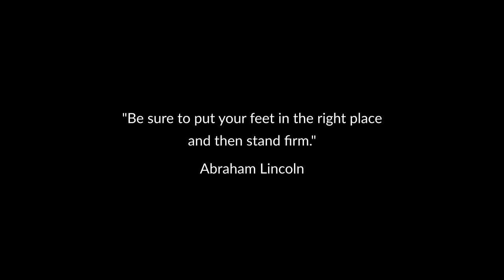Role models are essential: "The Roger Bannister effect" - follow the process to change your life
This is the 32nd in a series of 42 films, explaining how to unlock your human potential. What we say is exact - with no bullshit whatsoever - and it works. If you follow the process, you can change your life - and, by doing so, help change the world.

A new film in this series will be released each week.

We previously made a series of shorter films on how to change your life; this is the first one: